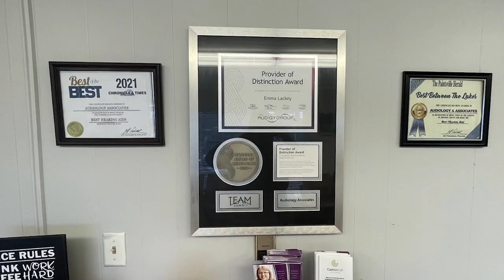Cases of Depression Have Increased in Flood Survivors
Cases of depression among other mental health issues have risen since the July 2022 flooding.  Resources are available.